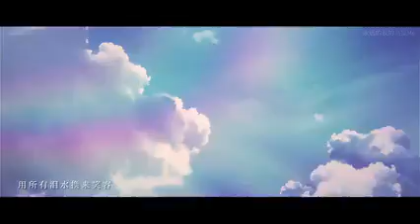坠美的骑待 - 哦漏 - 永远的我的马笼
tokyo tv